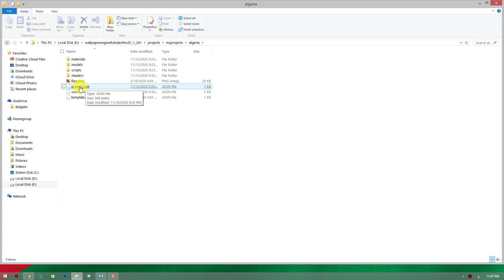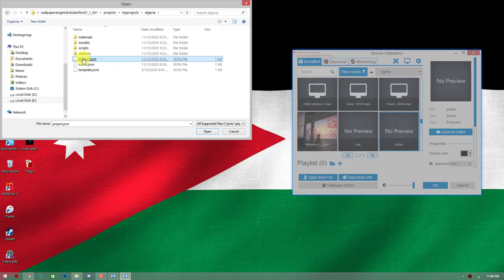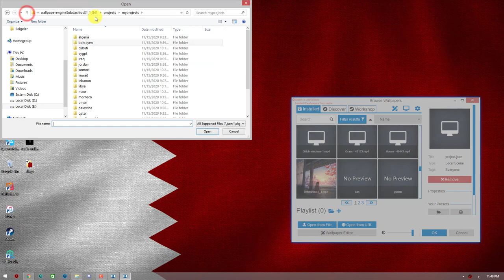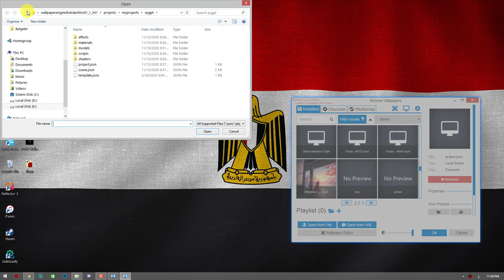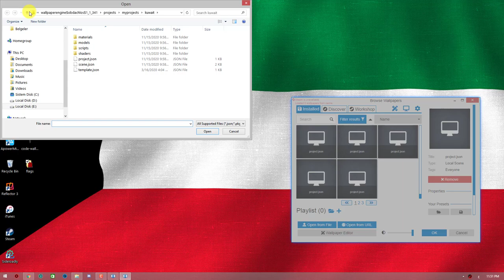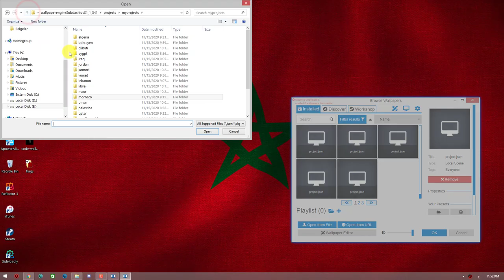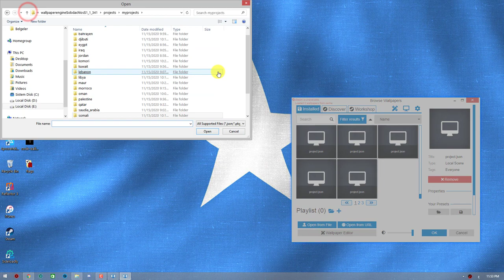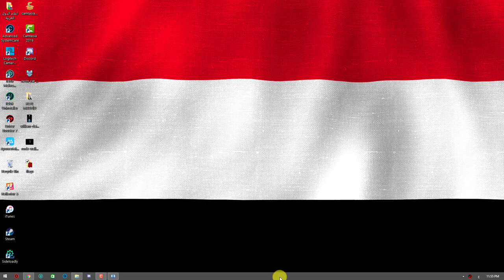كيف تحول سطح المكتب الى علم بلدك يرفرف مع روابط تنزيل اعلام كل الدول العربيه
كيفية تنزيل الوال بابر اينجين. شاهد الفيديو